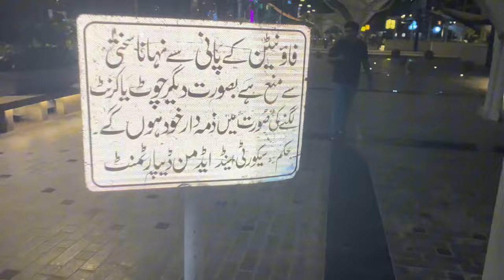IPhone toot gya ||kis na tora?||Challenges in DHA Raya || Nefi bhai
Welcome to the latest episode of "Nefi Bhai"! In today's video, we're diving deep into the mysterious case of a broken phone - "Phone Toot Gya || Kis Na Tora?" But that's not all; we're also exploring the challenges faced in the upscale neighborhood of DHA Raya. So, if you're ready for a rollercoaster of emotions, laughter, and insights, you're in the right place!

📱 The Broken Phone Saga:
Join Nefi Bhai as he unravels the enigma surrounding his shattered phone. Was it a clumsy accident, a mischievous friend, or something entirely unexpected? Get ready for suspense, drama, and a few surprising twists!

🏘️ Challenges in DHA Raya:
DHA Raya is known for its luxurious lifestyle, but it's not all glitz and glamour. Nefi Bhai takes you on a journey through this upscale neighborhood to shed light on the everyday challenges residents face. From infrastructure issues to community quirks, we've got it covered.

🤣 Nefi Bhai's Signature Humor:
Expect nothing less than Nefi Bhai's trademark humor and wit throughout the video. Laughter is guaranteed as he navigates through life's ups and downs in his unique, entertaining style.

🌟 Join the Conversation:
As you watch the video, don't forget to engage in the comments section. Share your thoughts, guesses about the broken phone, and your own experiences with challenges in your neighborhood. Nefi Bhai's community is all about interaction and building connections!

We've got a lot more exciting content coming your way, and you wouldn't want to miss it!

Thanks for tuning in to "Nefi Bhai" and being part of our incredible community. We appreciate your support and can't wait to see you in the comments section.